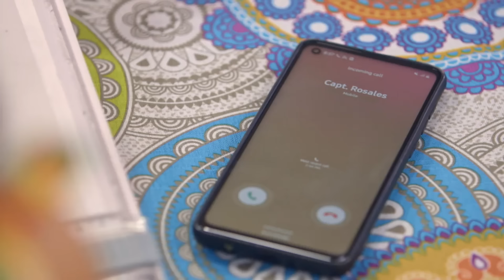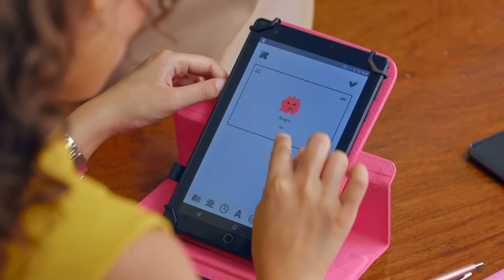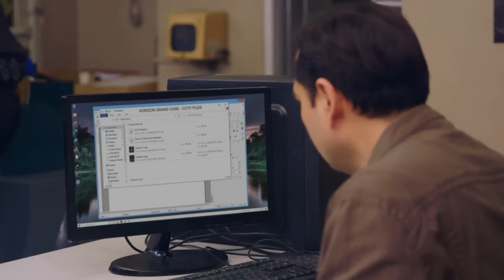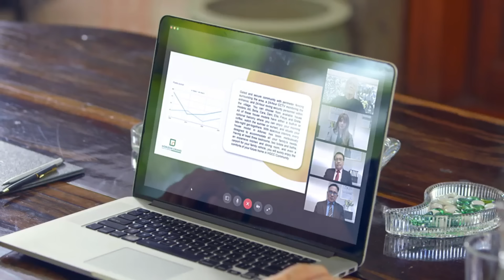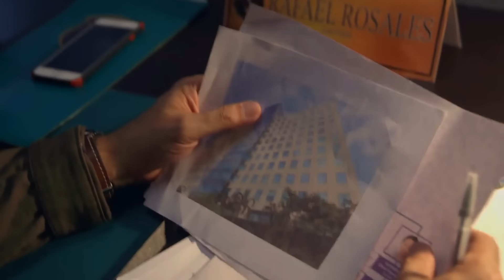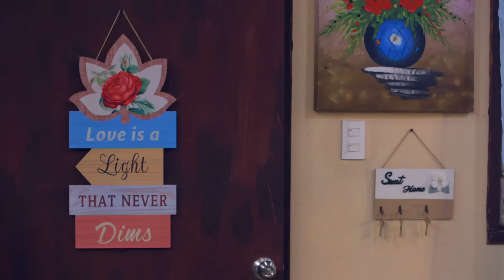[ENG SUBS] Full Episode 14 | 2 Good 2 Be True | Kathryn Bernardo, Daniel Padilla